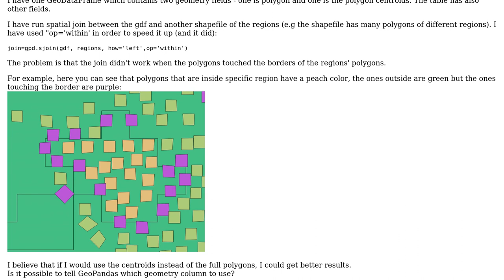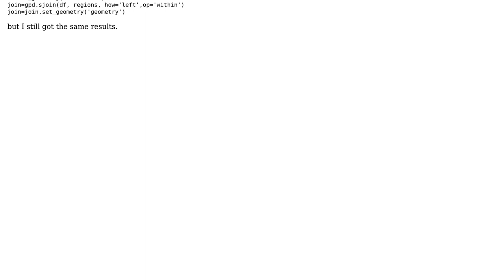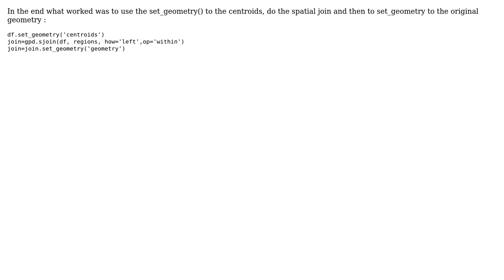GIS: Spatial join with GeoPandas with two geometry columns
With thanks & praise to God, and with thanks to the many people who have made this project possible! You are responsible for your own actions.